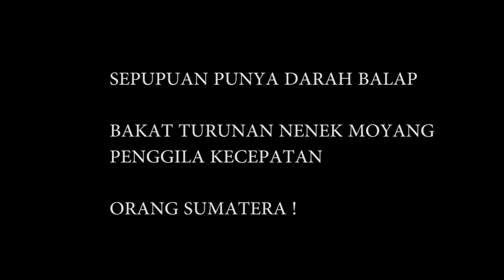PEMBALAP SEPUPUAN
ORANG SUMATERA TERBIASA HIDUP CEPAT. KONSEP CEPAT TELAH DITANAMKAN SEJAK KECIL. MULAI DARI BANGUN TIDUR MEREKA HARUS CEPAT BANGUN, CEPAT MANDI, CEPAT SEKOLAH , CEPAT, BELAJAR. CEPAT DAGANG DAN. CEPAT MENIKAH. HEHEHEH
DUA SEPUPU ARIEF DAN NAUFAL GAK LOLOS DARI KONSEP INI. MEREKA CEPAT BELAJAR MOBIL...DAN. HARUS SEGERA BISA JADI PEMBALAP. SI NAUFAL BISA NYETIR MOBIL DENGAN MOBIL BALAPNYA DAN DALAM SEBULAN HARUS BISA BALAP. AJAIB JUARA DUA PUN DIRAIH...
DUA MUDA INI SALING BELAJAR DAN MENGAJAR SETIAP KALI LATIHAN .MEREKA CUMA PIKIRANG LATIHAN SAJA GAK USAH YG LAIN. YANG LAIN URUSAN BAPAK DAN OOM SAJA